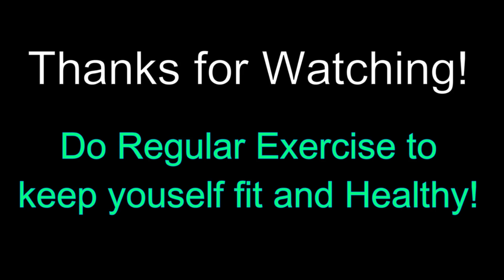Surya Namaskar Simplified | Step By Step Guide to Surya Namaskar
In this Video you will learn how to do all 12 steps of Surya Namaskar in very simple and easy way. Follow all the steps and learn all the steps.